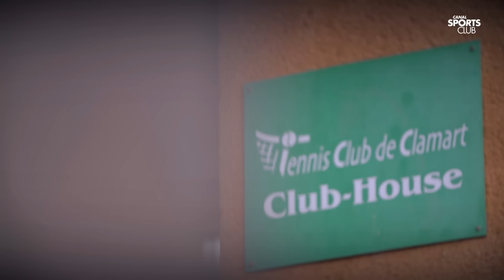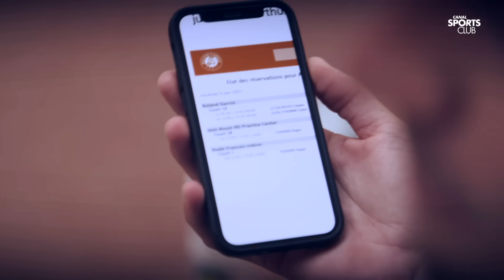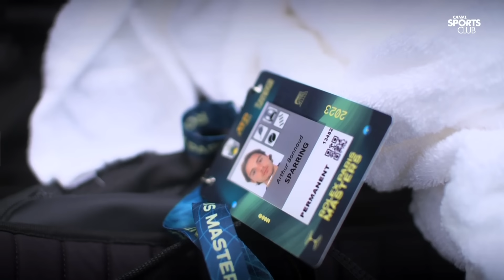On a rencontré les sparrings des plus grands joueurs de tennis - Canal Sports Club